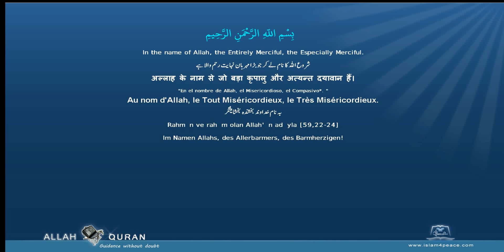Al Kaafiroon Surah 109 By Sheikh Muhammad Siddiq Al Minshawi